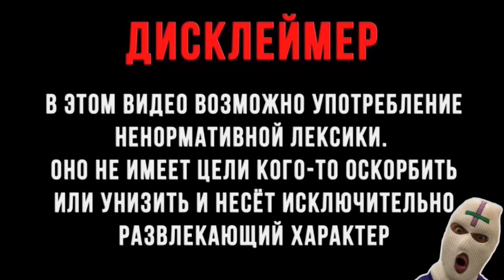МОНСТРЫ АТАКУЮТ В ПОДЗЕМЕЛЬЕ ?! ИГРА CONTENT WARNING